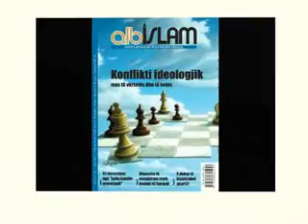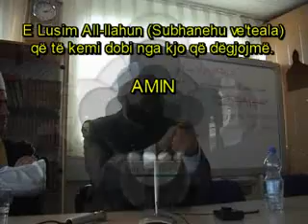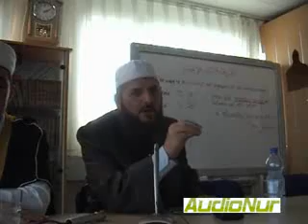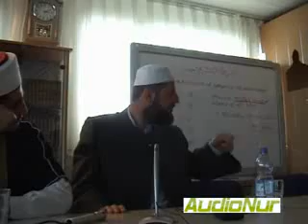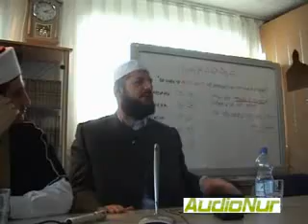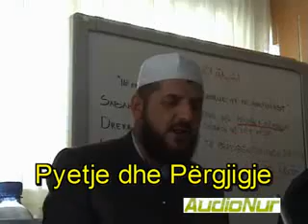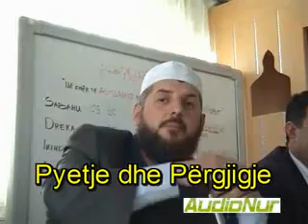"Qëllimi i krijimit te njeriut" Hoxhë: Dr. Shefqet Krasniqi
Shefqet Krasniqi - "Qellimi i krijimit te njeriut"